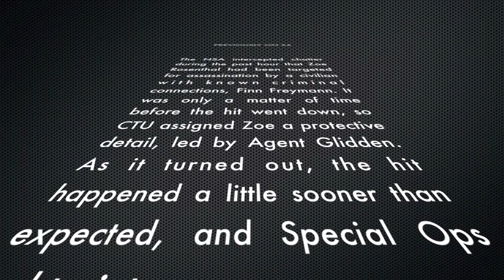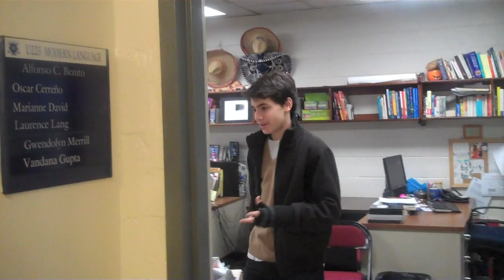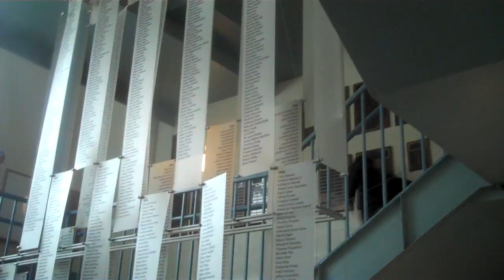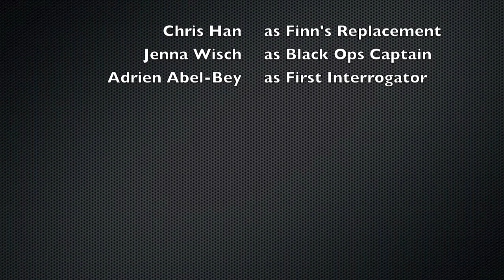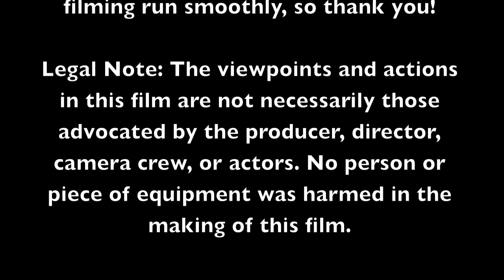24 Season 9 Episode 1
Alistair Glidden's submission to Cinematic's first ever mini short film festival!